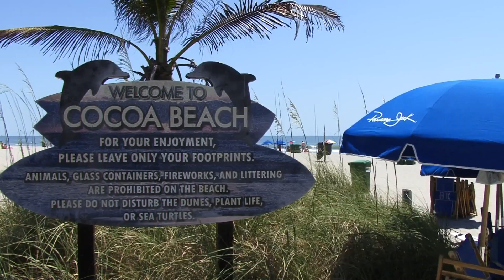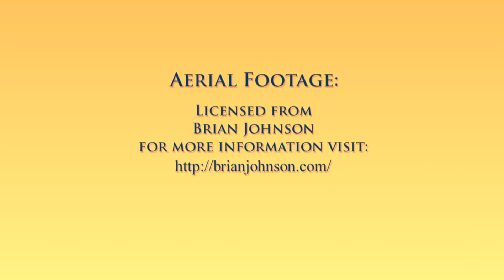The Magic of the IRLNSB